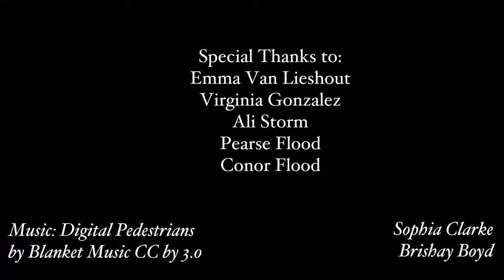College Advice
BVN seniors give underclassmen college advice.